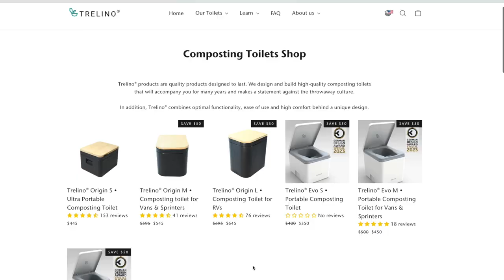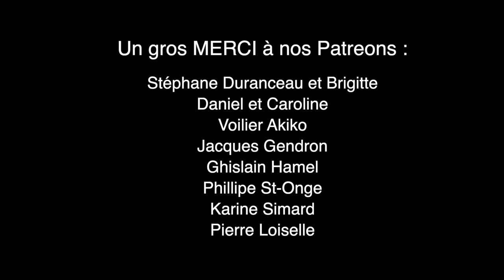VANLIFE : Notre toilette au compost TRELINO 🚽🌱- Mary & Dave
Une collaboration qui tombait pile poil au bon moment, et un produit, qui nous enchantait, depuis le tout premier coup d'oeil. Un essentiel pour notre vie sur la route, et un ajout à notre confort, qui nous servira tout les jours 💩 ✌🏻

LIVRAISON MAINTENANT DISPONIBLE AU CANADA 🇨🇦 ET AU USA 🇺🇸

🎵Musiques / Musics :
VYEN - Road Home